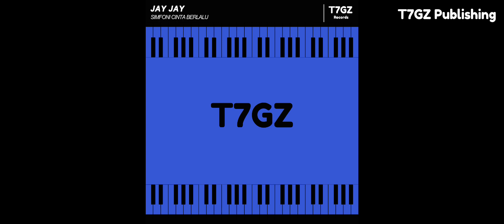Jay Jay - Simfoni Cinta Berlalu (Acapella)